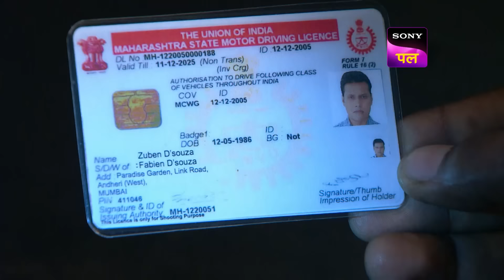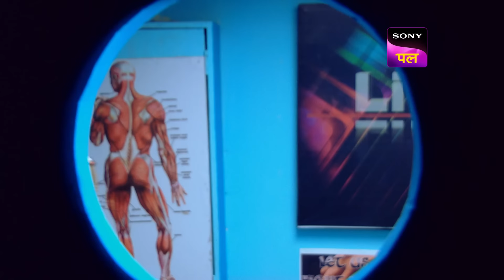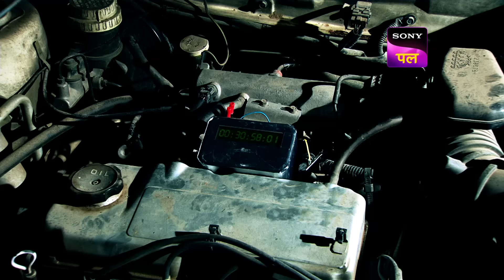KD ने किया Dominic D'souza का पर्दा फाश | Adaalat | Full Episode | 22 Dec 2023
Varun is bound so that the rope will murder him every time the chamber door is opened. When Dave arrives at the spot and opens the door, the sixteenth member of the federation, Zuben,'s body, is discovered. Everyone is taken aback. Zuben was slain by whom? Watch and find out on this episode.

Show Name: Adaalat
Episode: 149
Cast: Ronit Roy